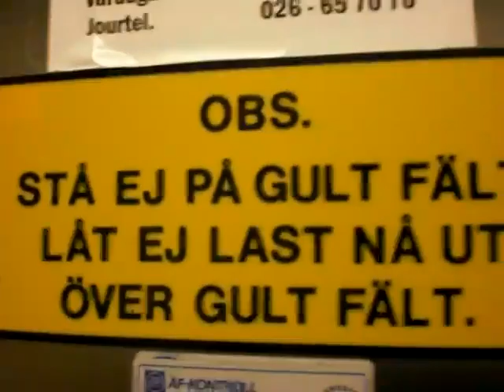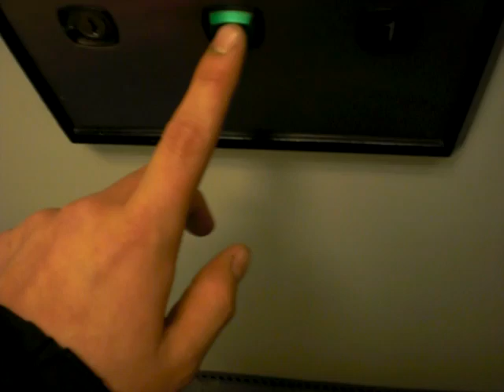KONE elevator Retake.